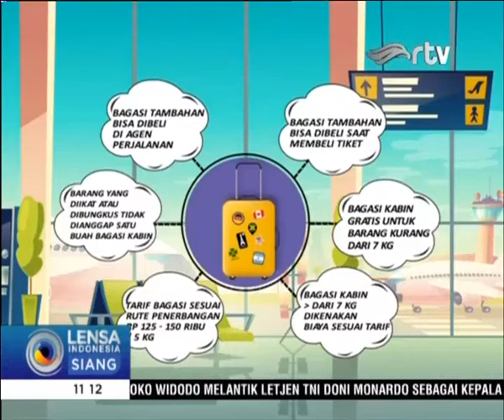Bagasi Berbayar Lion Air, Sejumlah Penumpang Merasa Keberatan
Bagi yang kerap terbang dengan maskapai Lion Air bersiaplah karena maskapai ini akan menerapkan aturan baru yaitu Bagasi Berbayar, walau aturan ini tidak melanggar regulasi namun sejumlah penumpang mengeluhkan keputusan Lion Air